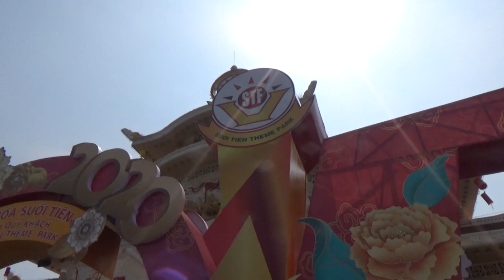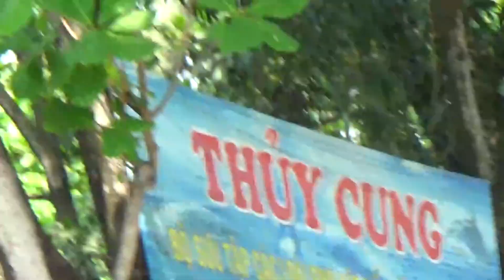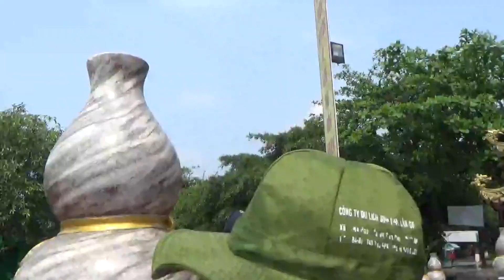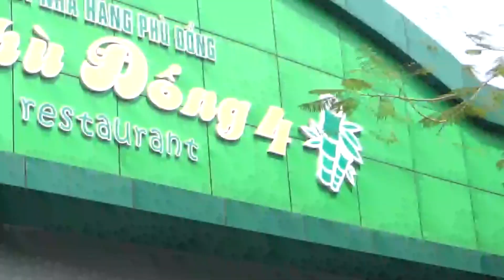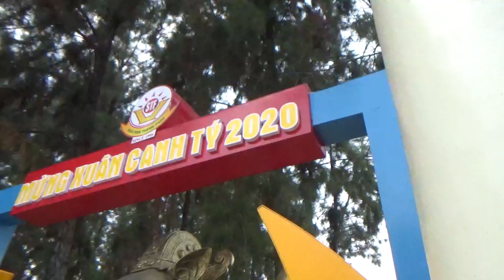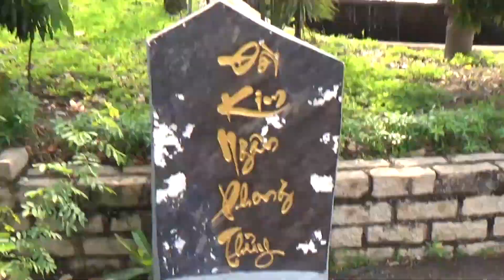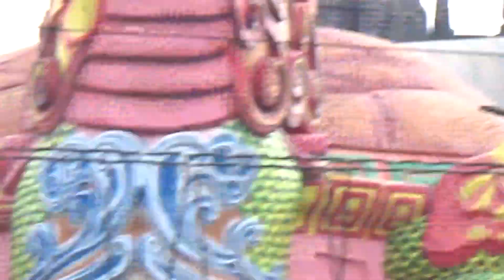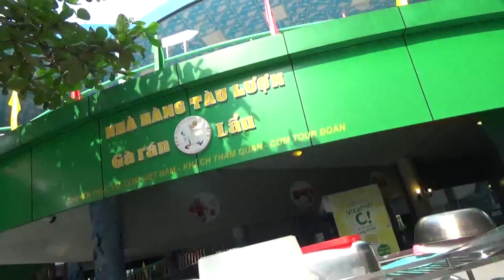AMUSEMENT PARK (Suoi Tien) // Ho Chi Minh City, Vietnam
Công viên Du Lịch Văn Hóa Suối Tiên
    120 Xa lộ Hà Nội, P.Tân Phú, Q.9, HCM